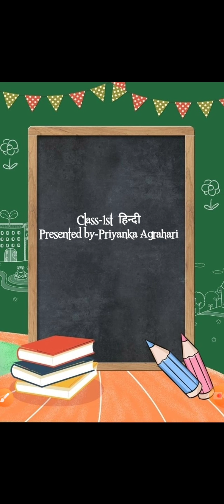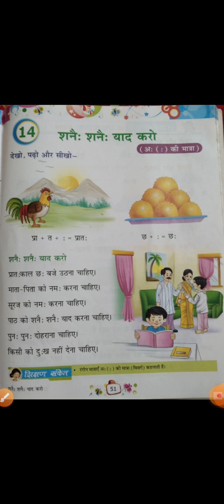Class 1st Hindi ch-14 शने: शने: याद करो (अ: की मात्रा)